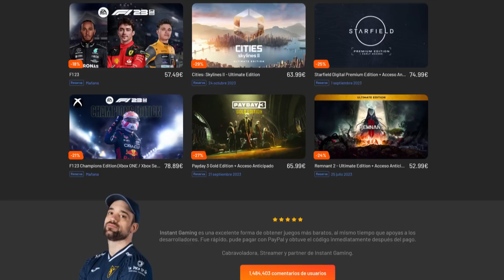Cyberpunk 2077: Phantom Liberty /REPASAMOS LOS CAMBIOS QUE REDISEÑAN EL JUEGO BASE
MI PC:
Sistema Operativo: Windows 10 Pro 64-bit
Procesador: Intel(R) Core(TM) i7-8700K CPU @ 3.70GHz (12 CPUs), ~3.7GHz
Memoria: 16384MB RAM
Gráfica: RTX2080